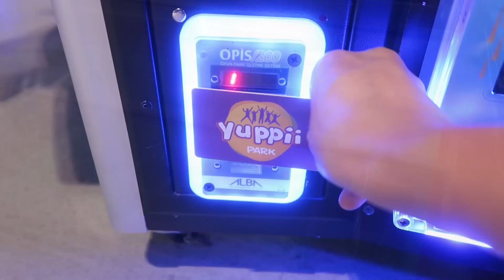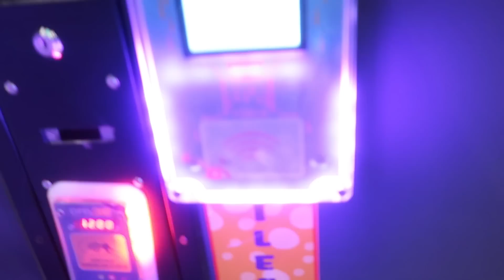MR ÇEKİLDİ❗️TOKAT MERKEZ'E GİTTİK🥰ÇOCUKLAR ÇOK EĞLENDİ🤲 ANNEM YİNE KİTAPLARLA😊NEFİS KAHVALTI👍